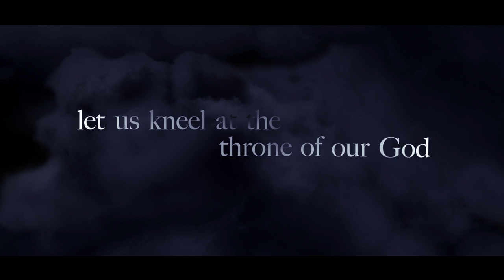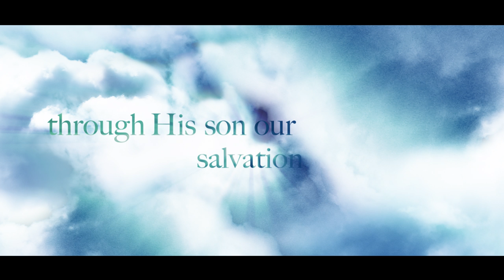Plumb - GREAT IS OUR GOD (Official Lyric Video)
"Great Is Our God" by Eric J. Marshall, (c) 2011 Scot Family Reunion Songs (BMI) / admin. by TuneCore Digital Music